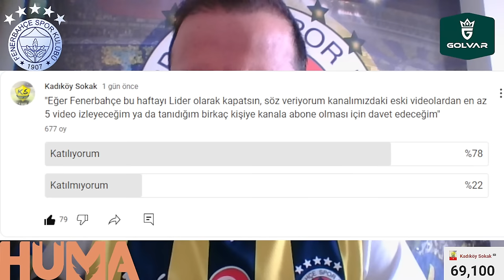SONDAKİKA Galatasaray'da Kaos Çıktı! Kadro Dışı, Okan Buruk Skandalı, Sakatlık Yalanı ve Diğer!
Fenerbahçe Fenerbahçe,
Duyum Duyum,
Transfer Transfer,
Livakovic Livakovic
İrfanCanEğribayat İrfan Can Eğribayat,
Osayi Osayi,
Becao Becao,
RodrigoBecao Rodrigo Becao,
Bonucci Bonucci,
Krunic Krunic,
Fred Fred,
MihaZajc Miha Zajc,
Zajc Zajc,
Szymanski Szymanski,
Tadic Tadic,
Dzeko Dzeko,
Tivibuspor Tivibuspor,
Beinsports Beinsports,
Pendikspor Pendikspor,
Sivasspor Sivasspor,
Ankaragücü Ankaragücü,
Konyaspor Konyaspor,
Kayserispor Kayserispor,
AdanaDemirspor Adana Demirspor,
İstanbulspor İstanbulspor,
Samsunspor Samsunspor,
ÇaykurRizespor Çaykur Rizespor,
Antalyaspor Antalyaspor,
Kasımpaşa Kasımpaşa,
Beşiktaş Beşiktaş,
Galatasaray Galatasaray,
Trabzonspor Trabzonspor,
Başakşehir Başakşehir,
GaziantepFK Gaziantep FK,
Hatayspor Hatayspor,
TFF TFF,
MHK MHK,

📌 Fenerbahçe, İrfan Can Kahveci ile nikah tazeliyor!
👉 Arsenal, Ferdi Kadıoğlu'nu takipte!
😡 Fenerbahçe'de sakatlık: Devam edemedi!
🗞️ Fenerbahçe'ye kötü haber! Cezalı duruma düştü!
🟡🔵 Süper Lig'in yeni yayıncısı belli oldu!
🔥 Galatasaray'ın derbi öncesindeki son idmanında yaşanan SKANDALLAR!